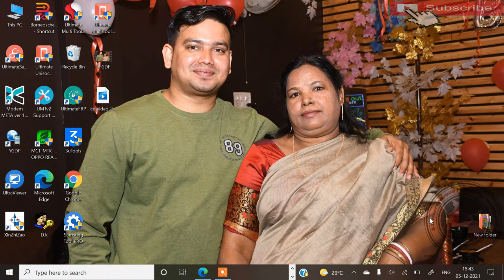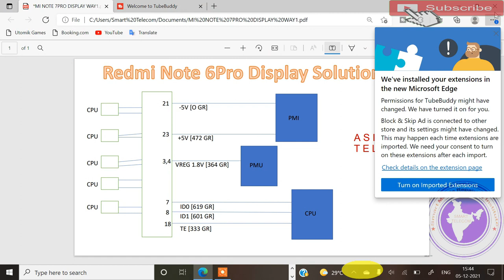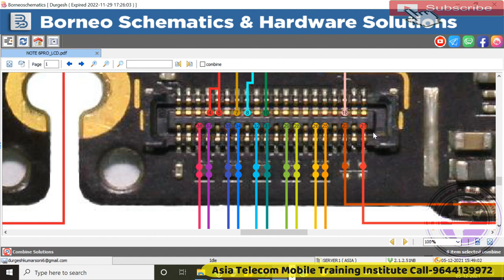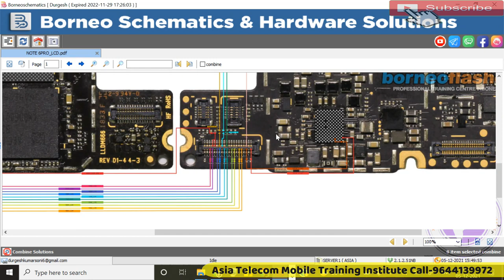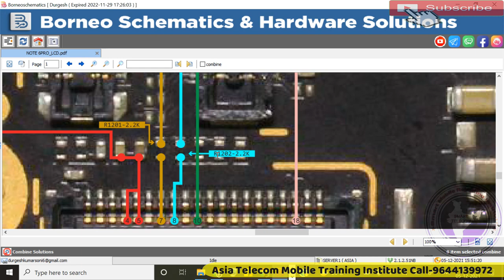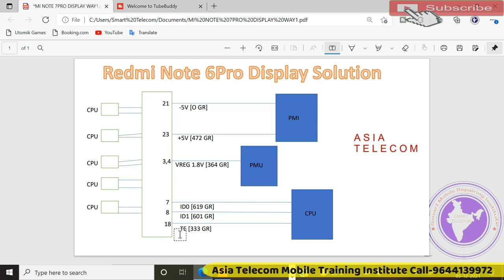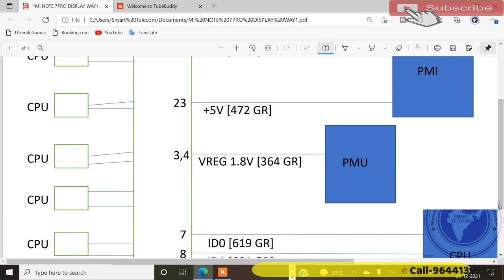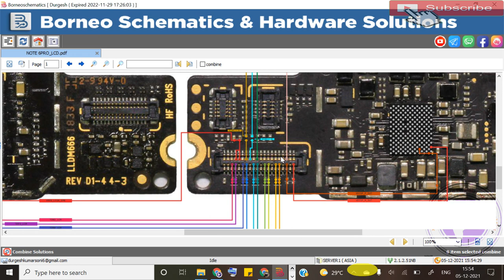Redmi Note 6 Pro Display Problem Solution | Mi Note 6 Pro Display Problem Solution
Mi Note 6 Pro Display Problem Solution | Redmi Note 6 Pro Display Problem Endless Solution

AsiaTelecom
Software_Training
Emmc/EMCP/UFS_Training
Hardware_Chip_Level_Training

➡ Specialty
• 12 Hour Full Day Practical Classes
➡ Daily Class Timing Total- (8AM to 8PM )
• 8AM -11AM Particle Class Hand-skill
12PM to 5PM Theory Class
5:30PM to 8PM Particle Class - Tracing Fault finding

📲 Book
➡Advance Mobile Flashing Software Book buy Link (Hindi/English)